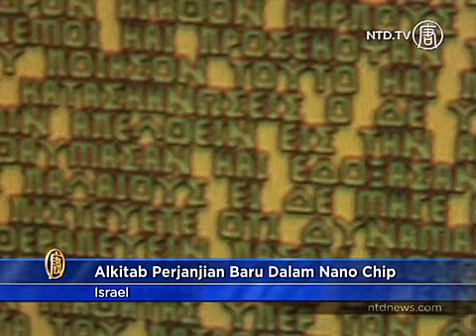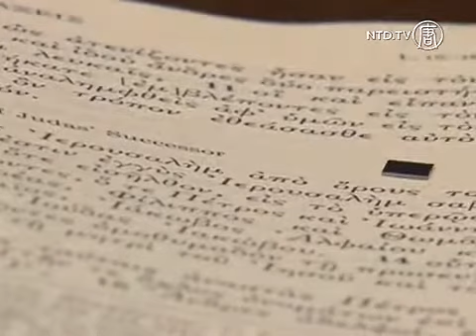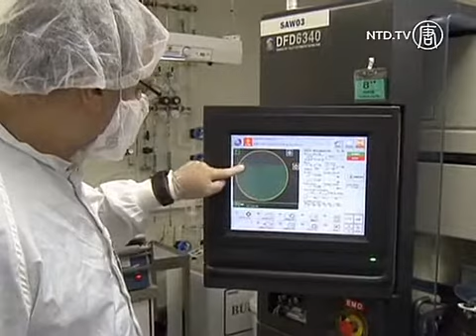Alkitab Perjanjian Baru Terkecil di Dunia Dalam Nano Chip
Perjanjian Baru berukuran nano, yang dikembangkan oleh sebuah perusahaan Israel telah dinominasikan untuk Rekor Guinness sebagai Alkitab Terkecil di Dunia.

Perusahaan Alkitab nano Jerusalem berkata, mereka mengembangkan sebuah chip yang lebih kecil dari lima per lima milimeter, yang berisikan Perjanjian Baru versi asli Yunani. (Textus Receptus dalam bahasa Latin).

Chip persegi kecil, dengan sisi berukuran 4,76 milimeter, dapat ditanam dalam jam tangan dan liontin dengan "kemungkinan tak terbatas" industri perhiasan.

[David Almog, Departement Marketing & Sales]:
"Tujuan kami memproduksi secara masal dan benar-benar melayani setiap saku. Karena aplikasi ini, Alkitab terkecil di dunia, Alkitab Nano Jerusalem, dapat diterapkan dalam industri perhiasan."

Proses manufaktur termasuk mengiris chip dari silikon wafer, masing-masing berisikan teks Perjanjian Baru.

Perusahaan TowerJazz Semiconductor memberikan pengetahuan teknis untuk produksi dan manufaktur Alkitab Nano.

[Russell Ellwanger, TowerJazz Semiconductor Company]:
"Kami menggunakan teknologi 0,18 mikron, jadi lebar tiap huruf adalah 0,18 mikron untuk membuat cetakan Alkitab terkecil di dunia. Setiap kotak, sekitar 1.000 kotak ini pada 20 cm silikon wafer, lebih sedikit dari seribu Alkitab. Maksudnya kami telah mencetak Perjanjian Baru terkecil yang pernah ada di dunia. Dan sangat signifikan."

Produk ini divalidasi oleh sarjana akademis, yang menetapkan bahwa teks Yunani pada chip yang diperlihatkan kepadanya melalui mikroskop memang 27 kitab-kitab Perjanjian Baru.

Wisatawan yang berkunjung ke tempat suci Yerusalem menyambut konsep Alkitab Nano.

[Satish Desai, Turis dari India]:
"Konsep Alkitab nano merupakan konsep fantastis. Dan saya pikir setiap dan semua, tidak hanya Kristen, tapi mereka yang dalam seni, mungkin Hindu, Kristen, Muslim, atau Yahudi, ia harus memiliki Alkitabnya, mungkin Quran, atau Gita bersamanya yang memberikan inspirasi sepanjang hidup."

Nominasi Alkitab Nano Jerusalem untuk Rekor Guinness telah disampaikan bulan lalu.

Perusahaan berkata bahwa salinan Alkitab terkecil yang diketahui, dari seorang sarjana India dengan ukuran 2.8x3.4x1.0 cm.